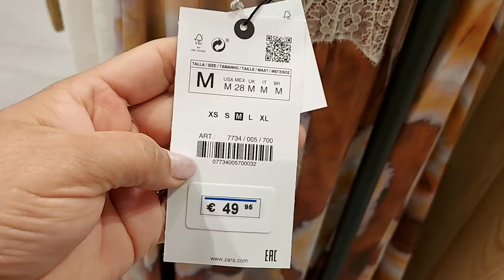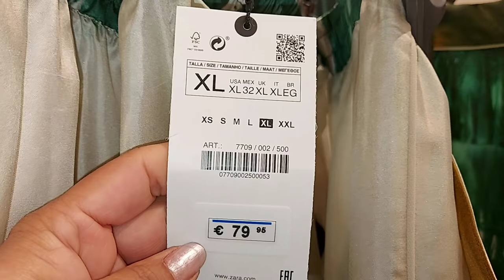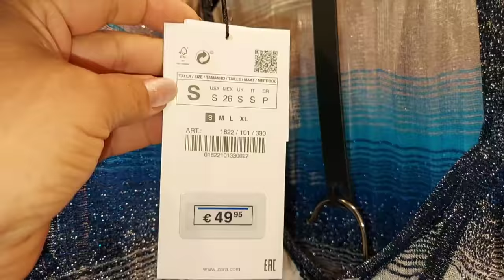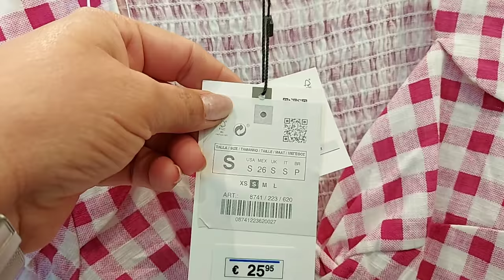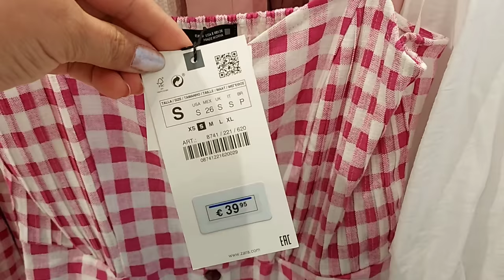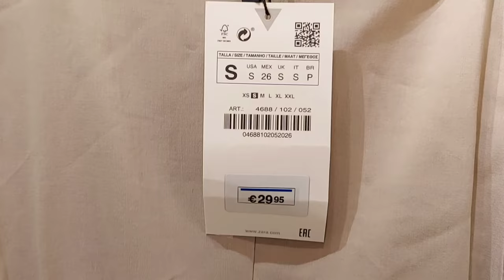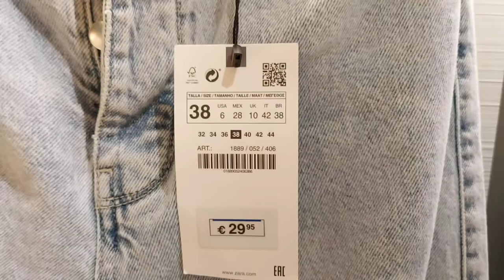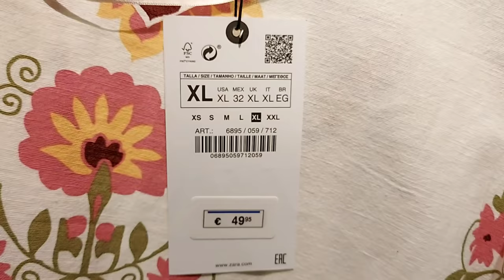ZARA WOMEN'S NEW COLLECTION / MAY 2021